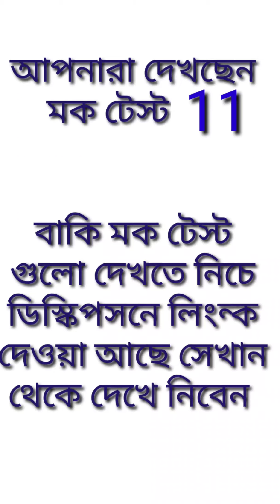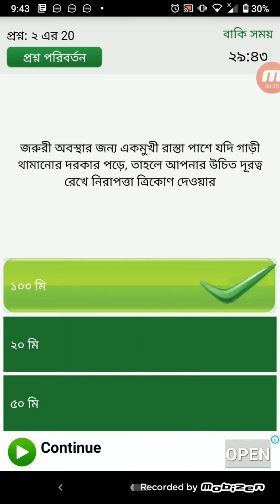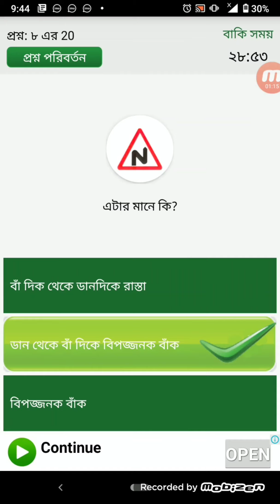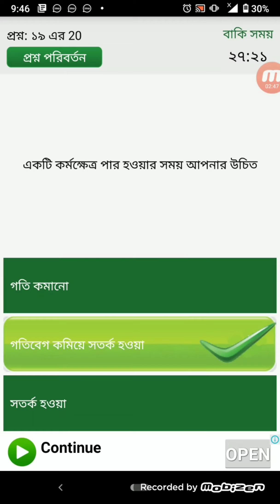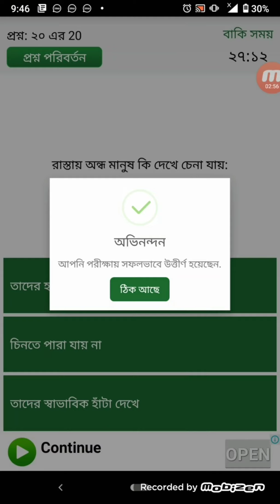how to get driving lisence in saudi arabia | saudi driving license computer test in bangla part 11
সৌদিতে যারা লাইসেন্স নিতে চান, যদি কোনো সহযোগীতা লাগে আমাদের সাথে যোগাযোগ করোন, কম্পিউটার টেস্ট অথবা ড্রাইভ টেস্ট, এছাড়া ও অনন্য হেল্পের দরকার লাগলে যোগাযোগ করতে পারেন, ভিডিওর নিচে কমেন্ট করে জানান আপনি কি হেল্প চান, তবে ফেসবুকে কমেন্ট করবেন না

100% কম্পিউটার টেস্ট পাস করুন dallah, saudi driving license computer test questions in Bangla |
Hi friends
I am Monir Welcome to my youtube channel aye video tay ami apnader mage share korechi সহজেই কিভাবে গাড়ির কম্পিউটার টেস্ট পাস করবেন dallah, saudi driving license computer test questions in Bangla | part 1,
Full details Ami video tay Bolche Asha korbo Apnader Ye Video Bahut Pasand hobe.